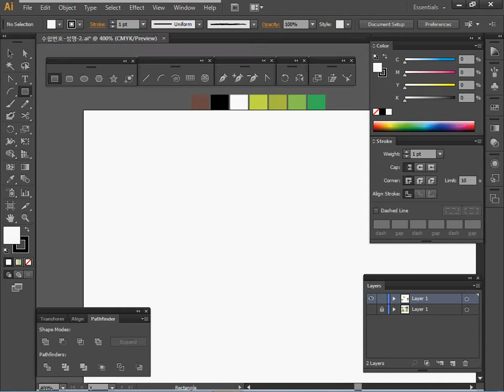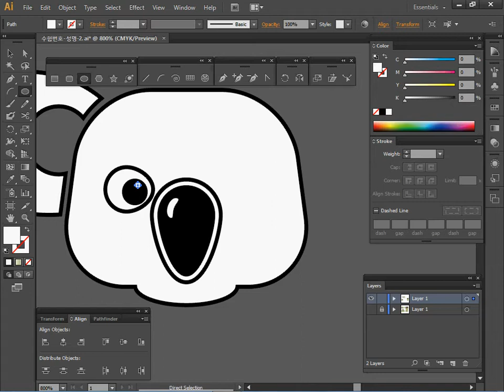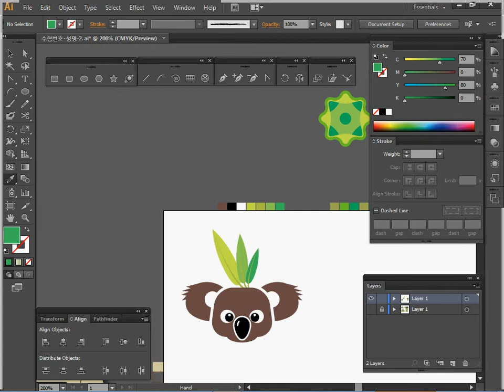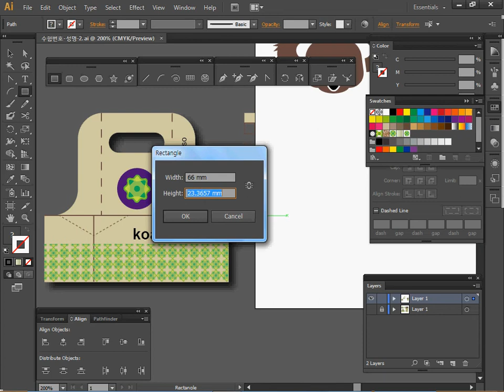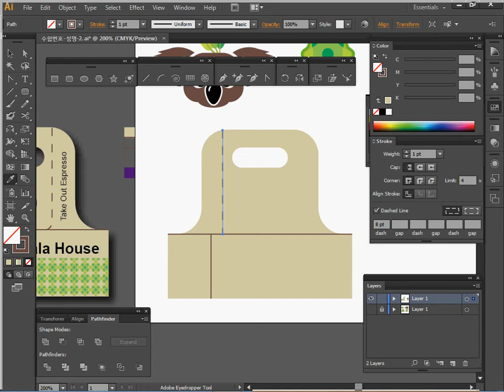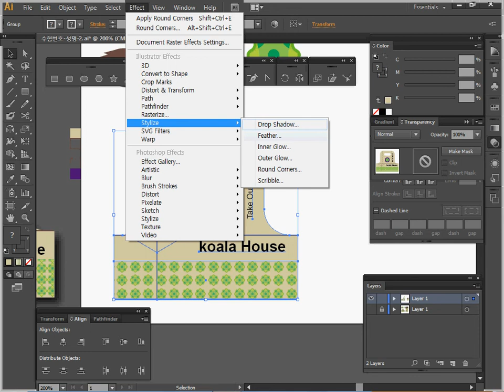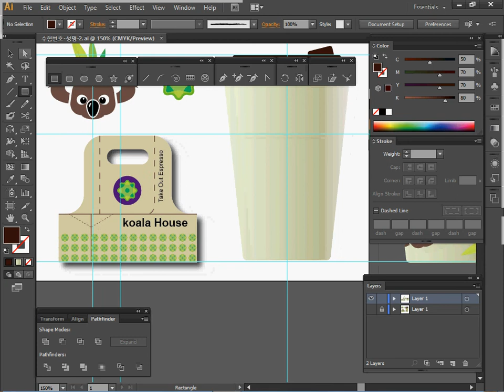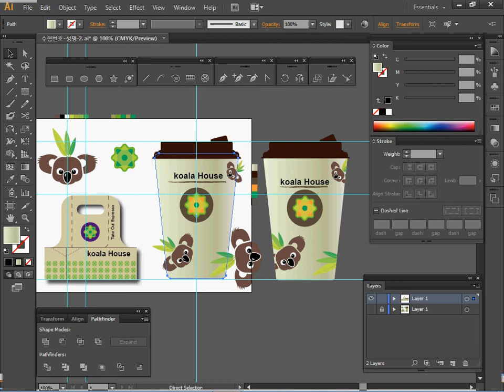[GTQ일러스트1급] 6회 02